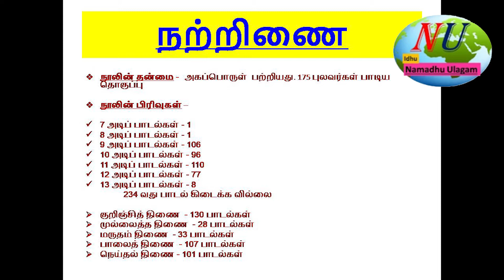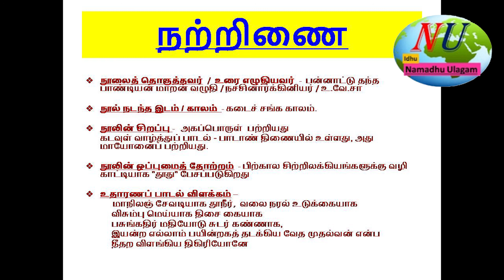நற்றிணை--சங்க இலக்கியங்கள்-(TNPSC) -நமது தமிழ் நமது உயிர்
நற்றிணை
சங்க இலக்கியங்கள்,

இது நமது உலகம்

நமது தமிழ் நமது உயிர்

உங்கள் வேங்கடம் ராம் நாராயண்!!!

This video is subject to copyright if used without permission...